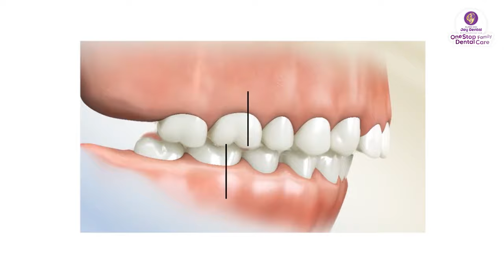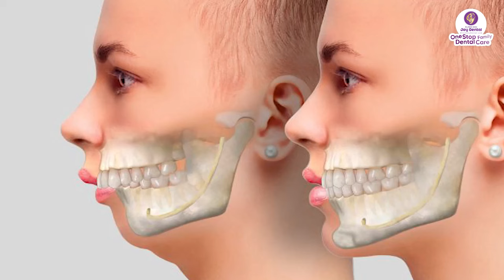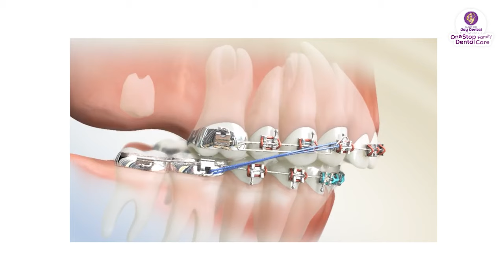APA ITU OVER BITE ? GIGI DEPAN MAJU DAN BAGAIMANA MENGOBATI OVER BITE ITU ?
Hallo Sobat Joy :D
Siapa yang punya gigi over bite ?
Apa itu over bite atau gigi depan maju ?
Lalu perawatan apa yang paling cocok untuk kondisi gigi over bite ini ?
Langsung tonton video ini yuk guys